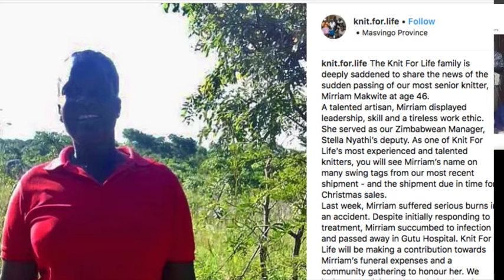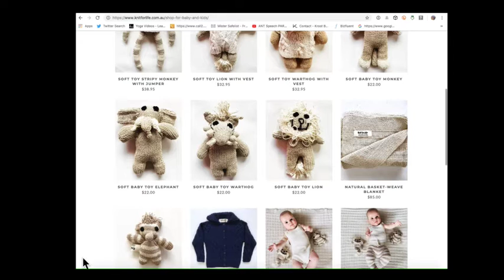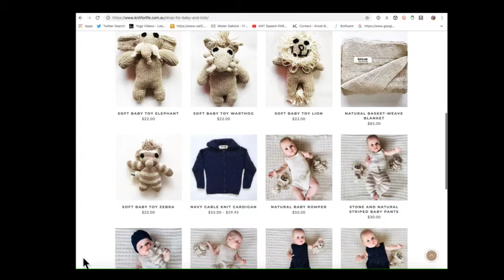shop-for-baby-and-kids BABY CLOTHING Newborn Organic Baby Clothing unique collection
BABY CLOTHING Newborn Organic Baby Clothing unique collection of beautiful organic baby clothes & kids clothes

Babywear HIGHEST level of craftsmanship, and the best organic cotton available.

FIRST NAME: ….
SURNAME: …..
email (e.g. Joan SMITH)… .

Natural & Organic Baby Products  Premium Baby Products Premium Products For Your delicate Baby. No Phthalates. No Parabens. No Dyes. Dermatologist Tested.

Where To Buy Find your local Organic, Ecofriendly Make the right choice for your child. Precious newborns, and toddlers alike need gentle, chemical-free KNITWEAR

BABY CLOTHING  Newborn Organic Baby Clothing unique collection of beautiful organic baby clothes and kids clothes Babywear HIGHEST level of craftsmanship, and the best organic cotton available. Organic Cotton for Babies | Nature Baby super soft and snuggly, our 100% organic cotton is the Knit for Life is a registered charity empowering women in rural Zimbabwe to use their knitting skills to alleviate family poverty and provide an education for their children.

SHOP FOR BABY AND KIDS AUD

SOFT TOY STRIPY MONKEY WITH JUMPER
$38.95

SOFT TOY LION WITH VEST
$32.95

SOFT TOY WARTHOG WITH VEST
$32.95

SOFT BABY TOY MONKEY
$22.00

SOFT BABY TOY ELEPHANT
$22.00

SOFT BABY TOY WARTHOG
$22.00

SOFT BABY TOY LION
$22.00

NATURAL BASKET-WEAVE BLANKET
$85.00

$38.95

$32.95

$32.95

$22.00

$22.00

$22.00

$22.00

NATURAL BASKET-WEAVE BLANKET
$85.00

SOFT BABY TOY ZEBRA
$22.00

NAVY CABLE KNIT CARDIGAN
$55.00 – $59.95

NATURAL BABY ROMPER
$50.00

STONE AND NATURAL STRIPED BABY PANTS
$30.00

NAVY BEANIE
$17.00

NATURAL PEARL JUMPSUIT
$55.85

NAVY LONG-LEGGED PEARL JUMPSUIT
$55.85

NAVY BUTTON DOWN BABY JUMPSUIT
$55.85

NATURAL CABLE KNIT CARDIGAN
$55.00 – $59.95